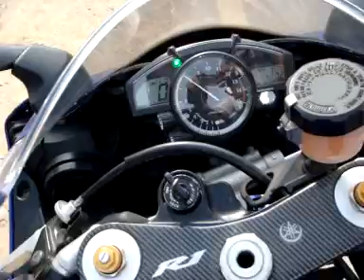r1 2007 karachi track mazher shah